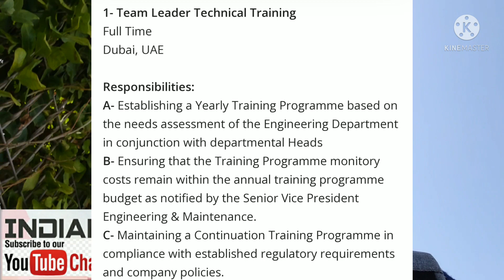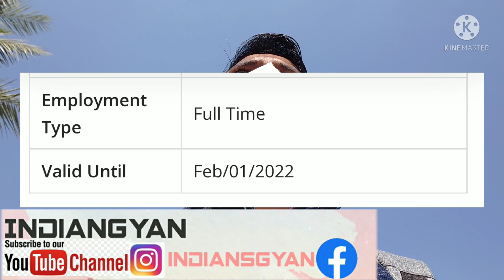New job vacancy fly Dubai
Dosto mai aap logo ko daily basis pe Dubai UAE ki new vacancy ki information deta hu taki aap khud se apply karo aur job search karne ke liye prerit ho aur aap log kisi agent ke chakkar me na padhe .